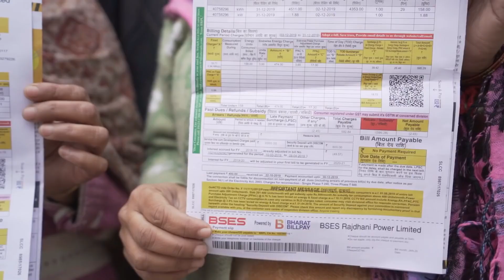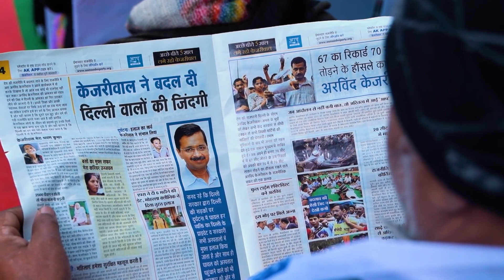बदली दिल्ली अब है यूपी की बारी | Kejriwal है तो मुमकिन है | AAP